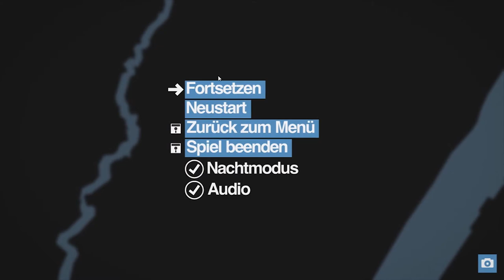Mini Metro || Episode 7: Nacht in der Stadt, die niemals schläft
Mini Metro (2015) führt uns in die spannende Welt des öffentlichen Personennahverkehrs. Wir befördern Fahrgäste, binden neue Bahnhöfe an, versetzen Züge und bauen Tunnel, und das Ganze bis zur unabwendbaren Niederlage!

Mini Metro  || Jakob T.

Name des Spiels  || Spielername(n)